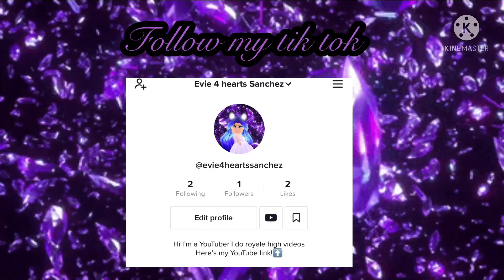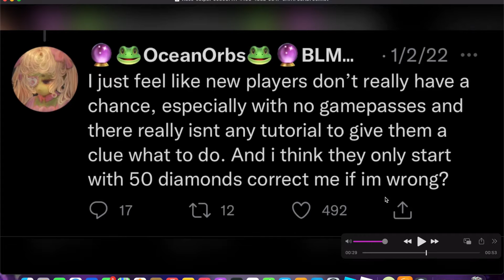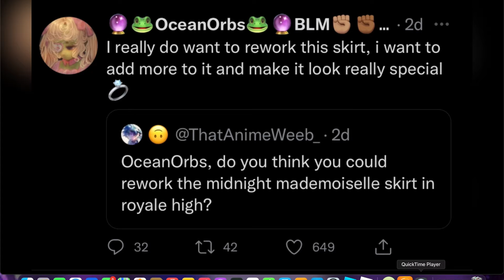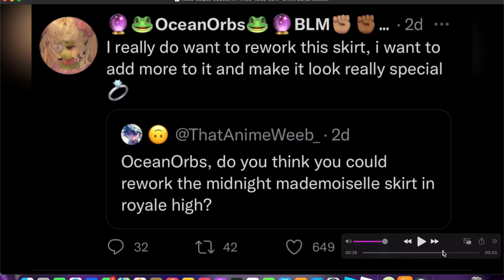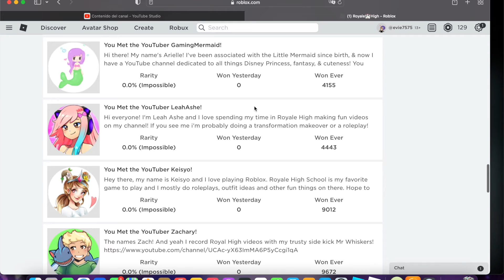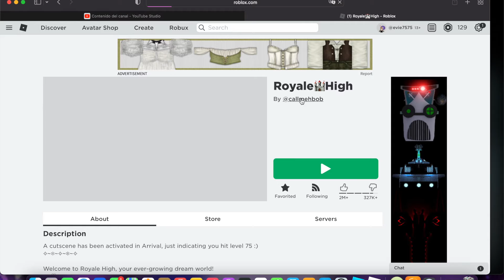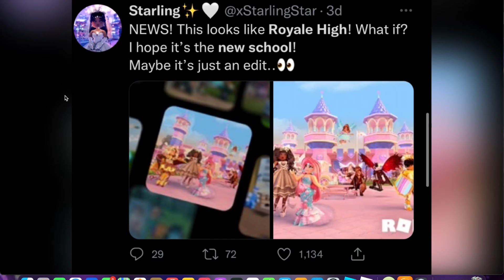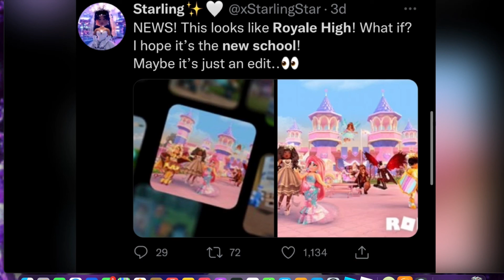Very hot spicy coffee 😱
I have tik tok!
Facebook name:Evie Sanchez
Link to my Twitter!:
Link to my ROBLOX profile!
I will tell you guys why I wanted
To be a YouTuber

I will draw something beautiful to celebrate

I will do a red velvet cake

⭐️new section!⭐️
Doll series Release dates!
Future story of mal season 1 ✅
Future story of mal season 2 ✅
Theee Times evie October 15 ✅
Descendants Christmas short story ✅
December 23 ✅
Endless love February 4 2022
Hazel from the isle ?